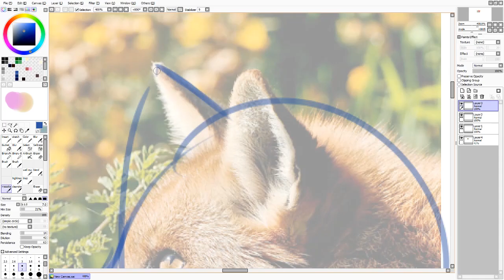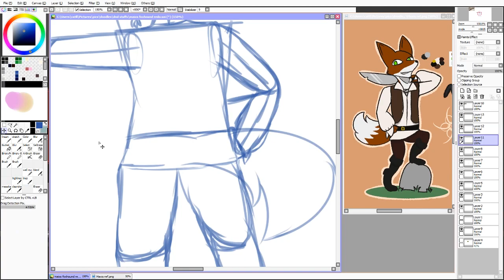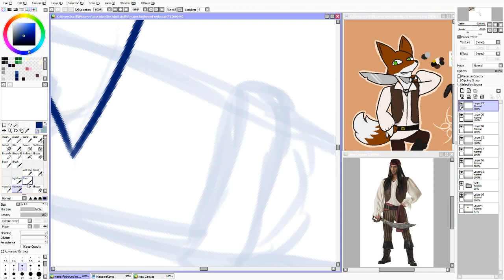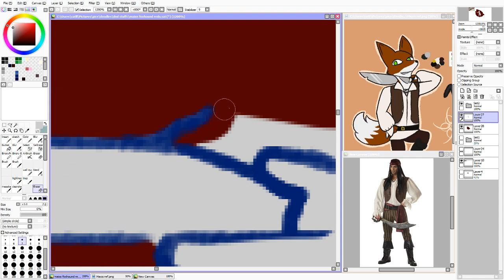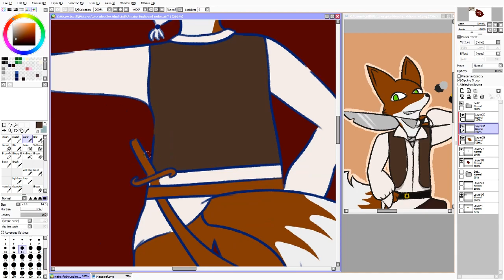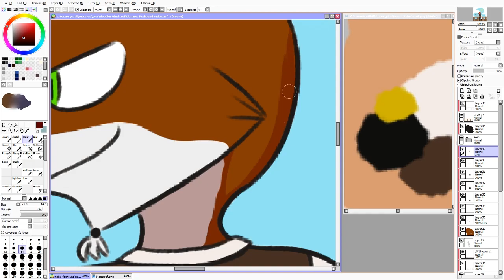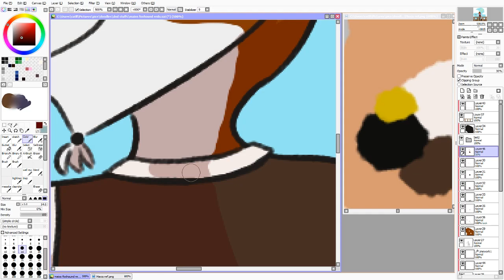The Life Of A Pirate (Speedpaint)((READ DESCRIPTION))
This piece took FOREVER, or at least forever by my standards, but god did this turn out super good and I love it.
I was gonna record some audio with the vid talking about this character and his backstory but maaaan, I'm way too tired for that.

So here's a quick rundown
His name is Maxis Foxhound, a D&D NPC turned player character who is a pirate, only becoming one because, 1. he's always wanted to be one and 2. he grew up in a kinda shithole place and wanted to get out of there the only way he knew how. So him and his best friend Tucker stowed away on a ship El Dorado style and became part of the crew before eventually getting their own ship and becoming some of the most well known and feared pirates the 7 seas ever saw.